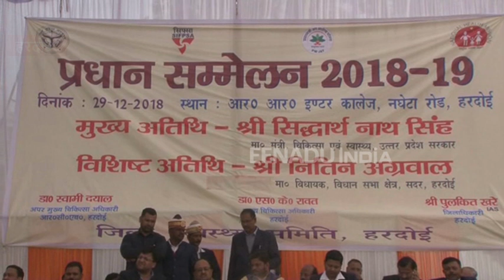सिद्धार्थ नाथ सिंह ने कहा- राहुल से पूछें हार्दिक, राम मंदिर निर्माण का समर्थन करते हैं या नहीं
हरदोई: उत्तरप्रदेश के स्वास्थ्य मंत्री सिद्धार्थ नाथ सिंह जिला स्तरीय सम्मेलन में पहुंचे. यहां उन्होंने राम मंदिर, नोएडा में पार्क को लेकर राज बब्बर के बयान सहित सहयोगी पार्टियों के बहिष्कार को लेकर ईटीवी भारत से बात की.